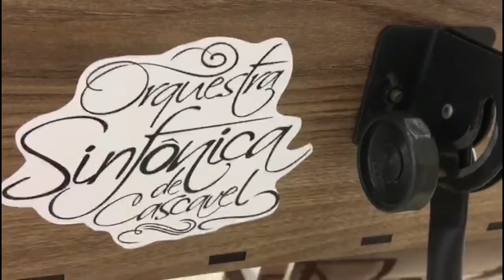Coral Municipal de Cascavel - momentos 2019 (parte 2)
Alguns momentos do Coral Municipal de Cascavel e da Orquestra Sinfônica em 2019.